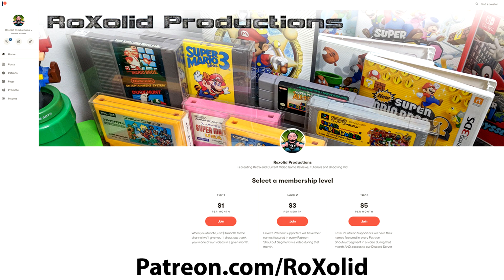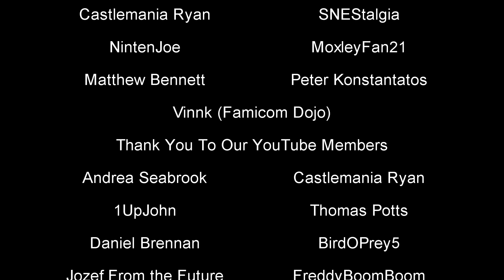Tommy Tallarico Interview Segments: Tommy's Gaming Background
In this episode, we take a snippet out of our recent interview with Tommy Tallarico of Intellivision Entertainment to discuss his history and the video game industry, and how that translates to his purchase of Intellivision.

In October of 2018, while attending the Portland Retro Gaming expo, I had gotten word that Intellivision was coming back under the leadership of veteran video game musician and producer Tommy Tallarico. Tommy had worked on one of my favorite series of all time, Earthworm Jim, so I was quite intrigued when I heard that he was purchasing the rights and trademarks regarding Intellivision.

Fast forward to February of 2021 where we had an opportunity to sit down and talk about all sorts of things with Tommy. One of the things we were most interested in was Tommy's background in the video game industry. Like I say, I knew he was instrumental, pun intended, to Earthworm Jim 1 & 2, and his soundtrack for The Terminator game on Sega CD is widely regarded as nothing short of amazing. But I really wanted to delve into his history and what that meant to his future.

As it turns out, Tommy not only has a future within Intellivision and the Amico, but he also has a legacy and a past with it as well. As it turns out, his family had an intellivision, it was something they played quite frequently. It is that familial fun and passion he is looking to recapture with their new hardware.